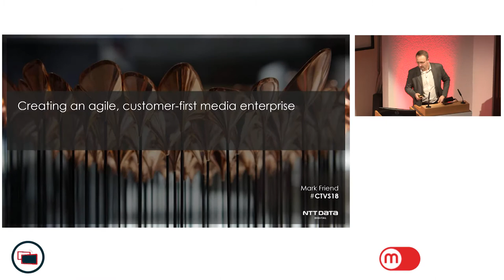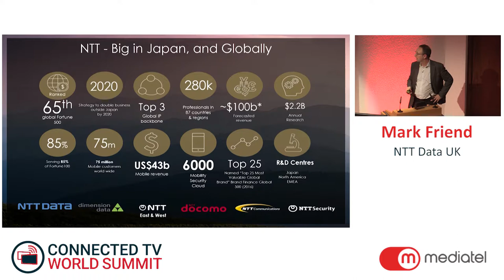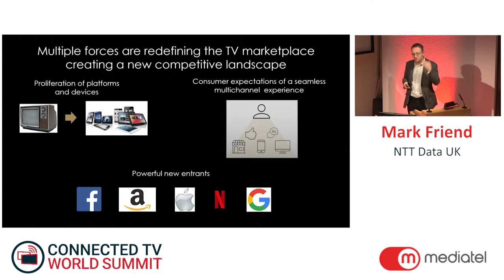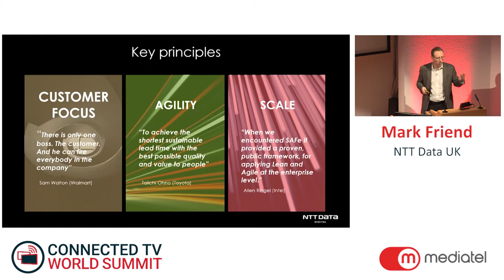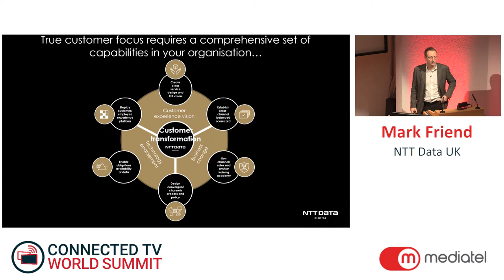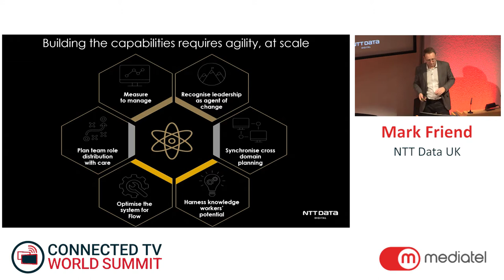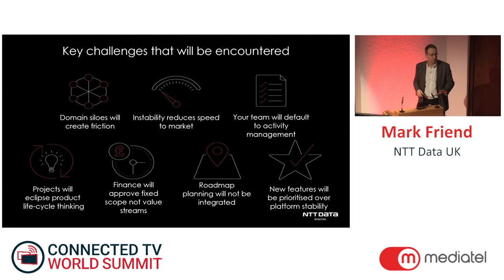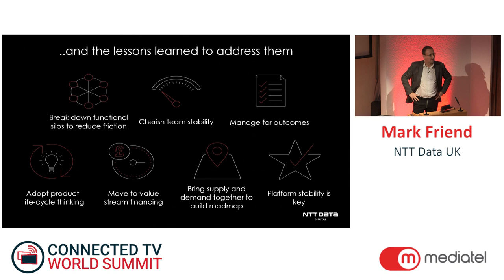Creating an agile, customer first media enterprise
Mark Friend, Vice President, Client Partner - Media NTT DATA